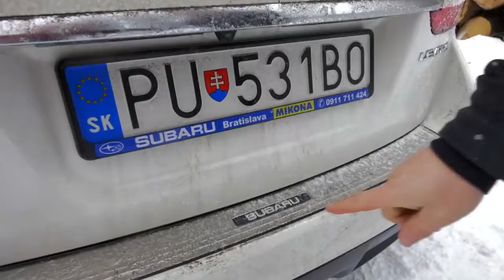SUBARU LEVORG TEST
Subaru'nun en yeni modeli olan Levorg'un Türkiye'deki ilk kapsamlı test sürüşü videosu yayında. 1.6 litrelik turbo beslemeli benzinli motor ve Lineartronic .

Der Subaru Levorg 1.6GT ist ein echter Sports Tourer mit reichlich Laderaum und hoher Flexibilität für viele Abenteuer. Wie das in Verbindung mit dem 1.6 Liter .

CVt şanzımanlı Subaru Levorg AWD testi Otomobil Dünyam'da. Eren Tekin detaylıca incelediği Levorg 1.6 Turbo motor ve CVT şanzıman kombinasyonuna .

The Subaru Levorg, both equipped as standard with Autonomous Emergency Braking (AEB), achieved maximum five-star ratings. If you love cars you should .